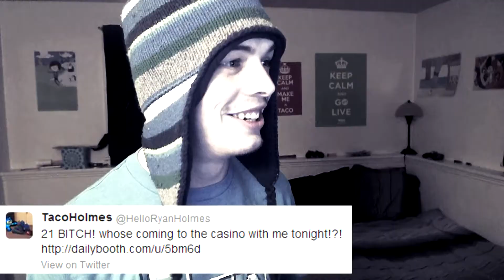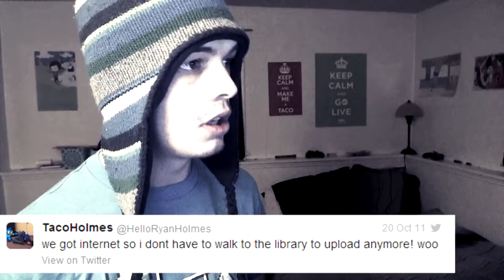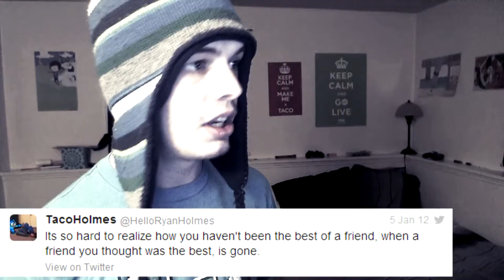I'M STRANGE...AND SO IS MY TWITTER!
Twitter has allowed you to download every tweet you ever tweeted, and I tweeted some strange strange things.

CQ // How Long Does It Take You To Take A Poop?

Thanks for enjoying my videos!
If you L/F/C (like/fav/comment) you mean the world to me.

instagram&gifboom // @HelloRyanHolmes
xbox gametag // HelloRyanHolmes

you're just plain awesome.

comment saying "Tweet Tweet Rockin Robin!"